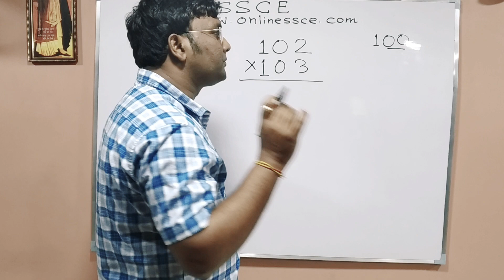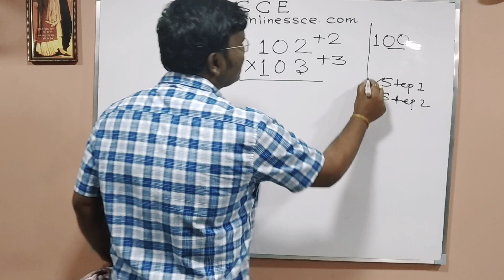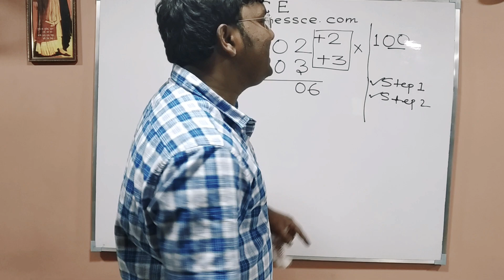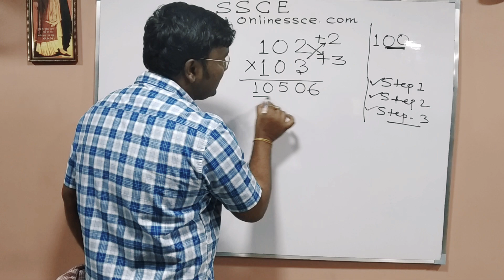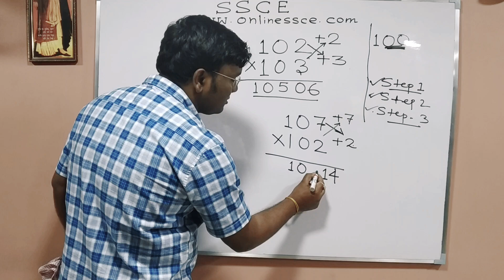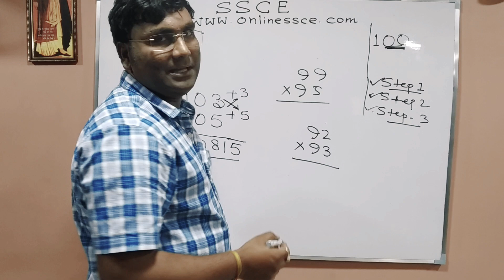Multiplication Rule for Fast Calculation| Calculation Short Tricks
Hello friends,  this is a multiplication of  bigger than 100 number. That means you can multiply any digit more than 100. Even you can calculate this faster than Calculator.Its really amazing.This is a short tricks, that you had never seen before.

Download our Free mobile App from playstore : 'ONLINESSCE'